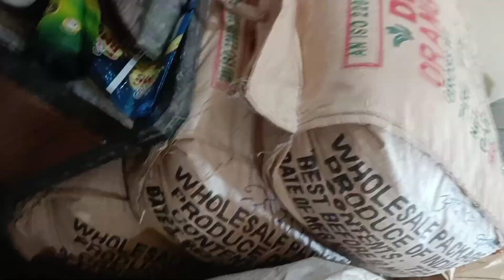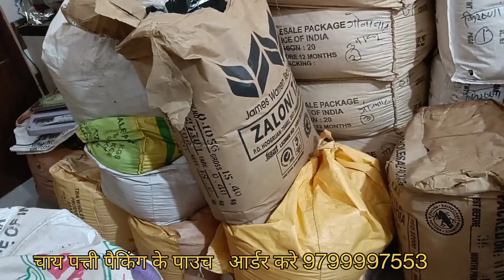धनसेरी चाय बागान & गोलाघाट चाय गार्डन Loose Tea Wholesale Jaipur राजस्थान Tea Market चाय के रेट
Call For Regular Tea pouch   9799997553
चाय के सैंपल आर्डर करे  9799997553
Call for Regular masala pouch 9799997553

Tea business, TEA Business Facts
चाय बिज़नेस में ये गलतियां कभी मत करना Do not this mistak in Tea Business
Contents:-
what is tea packaging plan in hindi?
raw material for tea business?
tea packaging machine in india ?
tea packaging business process?
tea packaging machine price ?
tea packaging business investment in hindi?
tea packaging business profit?
tea business license?
tea business training in india?
central government loan scheme for small business ?
tea business success story, tea business kaise kare, tea business in assam, business ideas, new business ideas, small business ideas
pouch printing, pouch printing cost, pouch print

चाय पत्ती का बिजनेस, चाय की पत्ती का बिजनेस, types of tea, bland , ctc tea , formula of tea,

how to start tea powder business at home, tea business in India, tea packaging pouch, how to buy loose tea online, free business advice, Ghar se shuru karo chai Patti ka business, 5000 rupay Mein Shuru Hone wala business,
number one business in India, Tea Leaf business, green tea business, tea business ideas, how to start tea business low investment, Laghu Udyog,KaamDhanda,

चाय पत्ती सबसे सस्ती , कम से कम रेट वाली Low Rate chai patti Loose Tea Low rate
ABOUT US : Solid Business  Ideas is a hindi you tube channel. solid business ideas  uploads  videos on small business ideas. Home based business ideas will help you to earn money online as well as offline. Solid business ideas paisa kamane ke tarike & kaise ghar baithe paise kamaye ki business tips deta hai .There are many business ideas in India , some business ideas for beginners & some business ideas for women. If you are searching for business ideas in Hindi then you are at right place .We also uploads video on business ideas in India with small investments .Solid  business ideas provides step by step guides to make money  .You can earn unlimited money with the help of solid business ideas channel .i hope solid business ideas will help you to grow your businesses.

Loose Tea Wholesaler All type Tea available Low Rate to High Rate Tea

चाय पत्ती  असम  की रेट और यहाँ की रेट में कितना फर्क होता है  Loose Tea Rates Factory to wholesaler